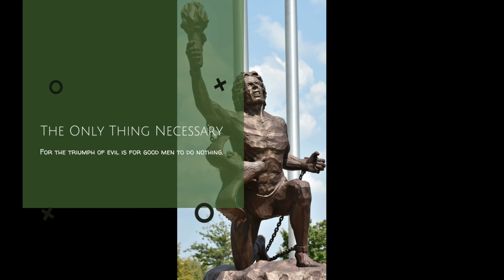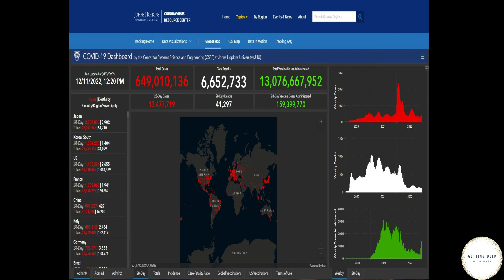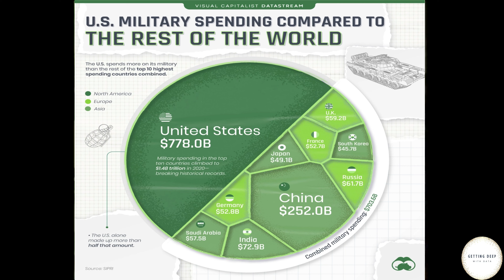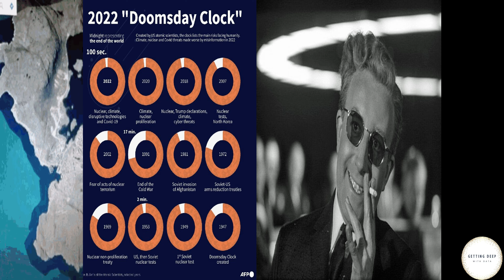KGB defector Yuri Bezmenov's warning to America (1984)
Very few people realize the connections between the Past and Present...

KGB Operative/Soviet defector, Yuri Alexander Bezmenov, describes long standing Soviet Manipulation of the United States public opinion. A 1984 video interview by G. Edward Griffin.
Let's get Deep with Data!

- The Homesteading and Self-Reliance Community Social Network!